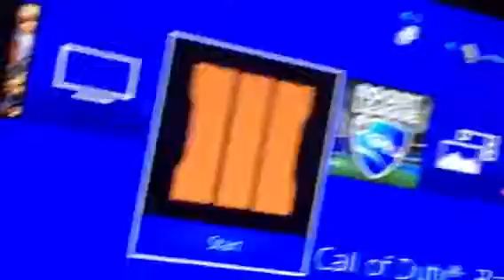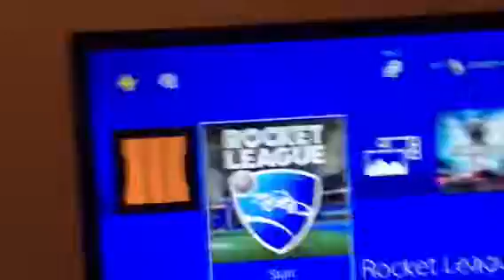My set up is back